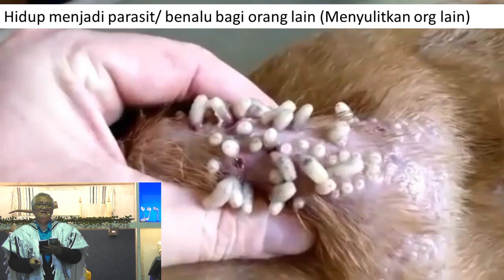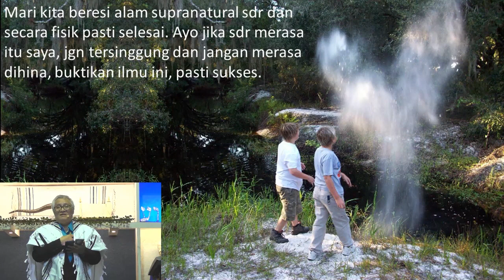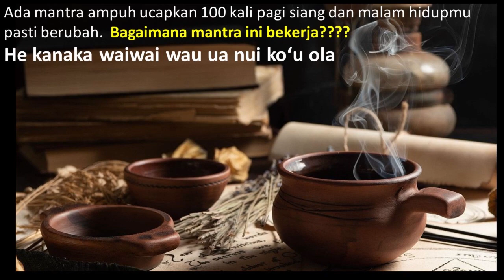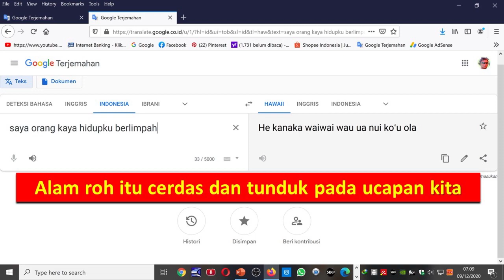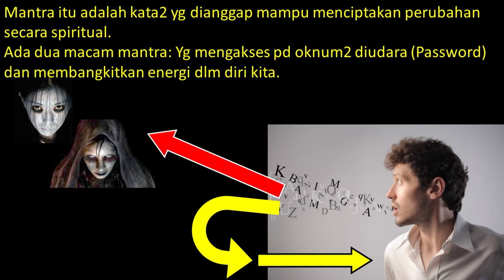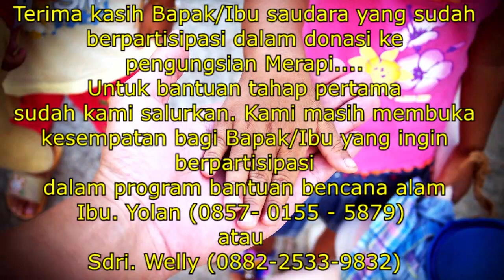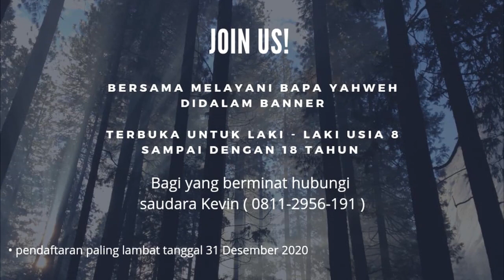Pantas kamu tidak bisa menjadi kaya